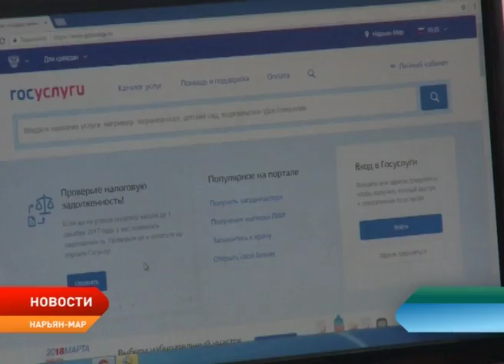О возможностях портала госуслуг рассказали студентам НАЭТа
О возможностях портала госуслуг рассказали студентам Ненецкого аграрно-экономического техникума. Как оплатить налоги, штрафы, подать заявление в загс и воспользоваться другими услугами не выходя из дома, учащиеся узнали на открытом уроке. В нем приняли участие представители федеральной исполнительной власти, в том числе налоговой службы, полиции и пенсионного фонда.